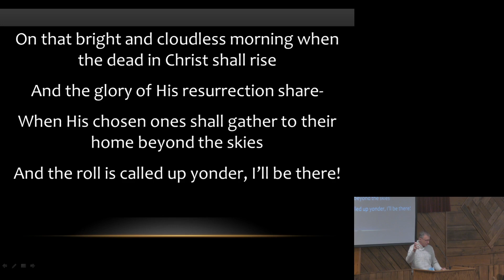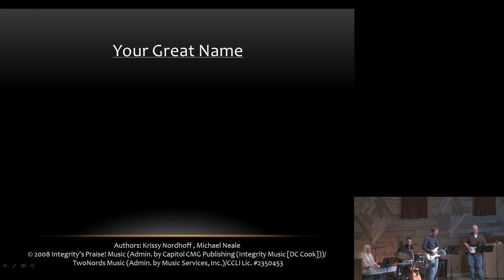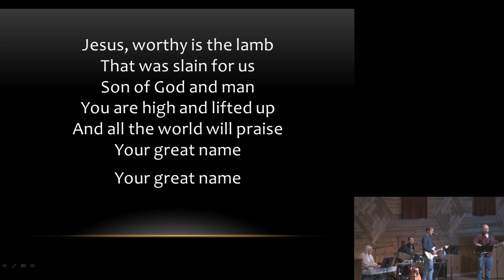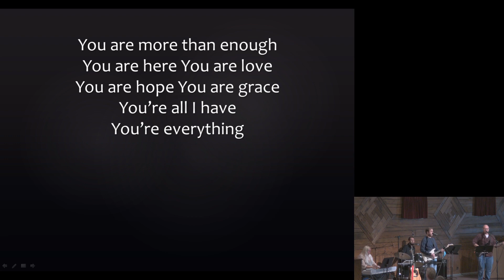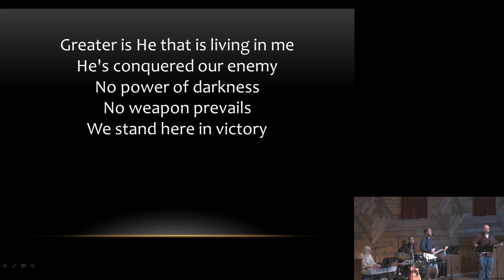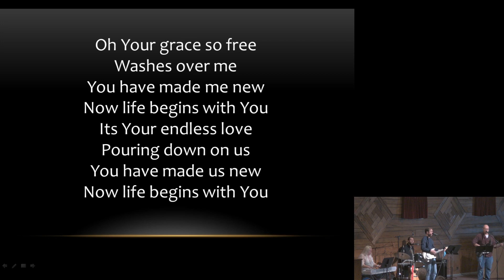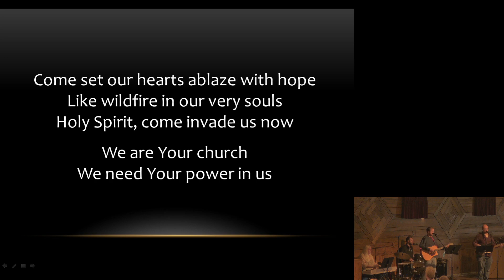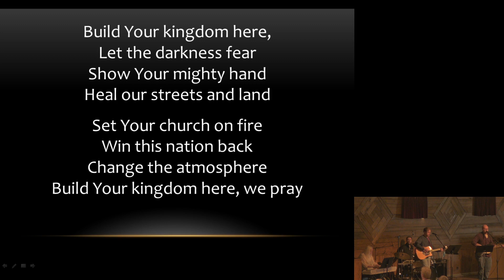2020 10 25 Sunday Morning Worship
Pastor Ray
Matthew 22